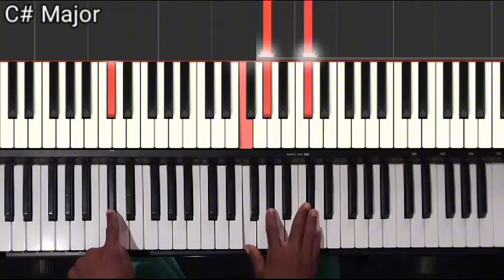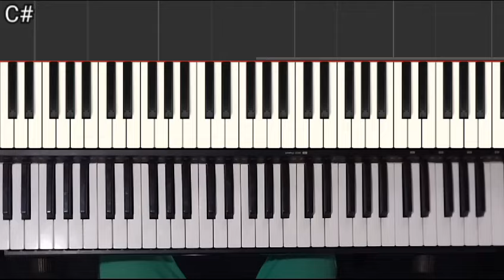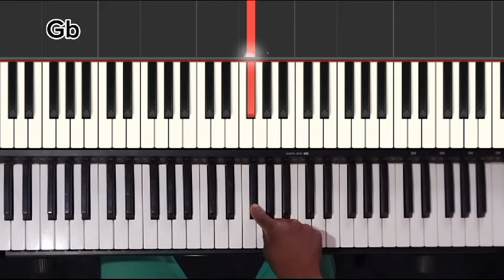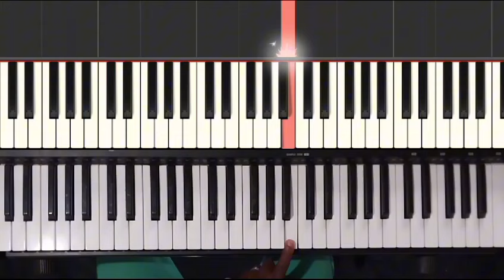How to find a key when someone is singing 🎹🎹|| stek by step guide| part1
How to find a key when someone is singing 🎹🎹|| stek by step guide..